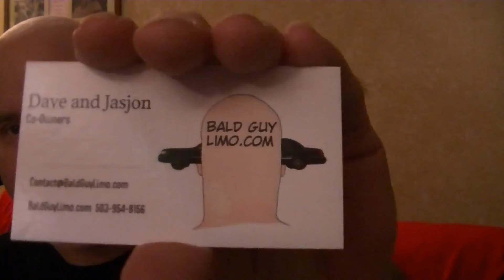How to Guerrilla Market -- The Three Ways I Guerrilla Market that doesn't cost much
This is exactly what the title says, how I Guerrilla Market and how you can too!

How are you Guerrilla Marketing?  I wanna know down in the comments below!